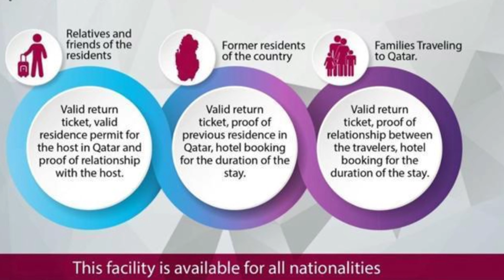Qatar Tourist places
നിങ്ങളുടെ നിർദ്ദേശവും അഭിപ്രായം കമൻറ് ബോക്സിൽ ഇടുക വീഡിയോ ഇഷ്ടമായെങ്കിൽ ലൈക് ചെയ്യുക ഇഷ്ടമായില്ലെങ്കിൽ ഡിസ്‌ലൈക്കുചെയ്യുക ചാനൽ സബ്സ്ക്രൈബ് ചെയ്യുക . നന്ദി